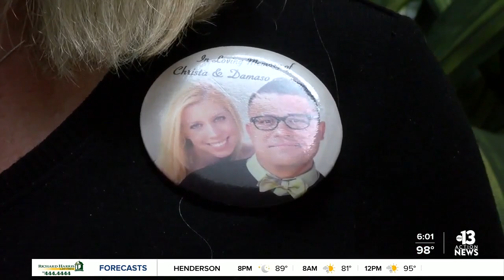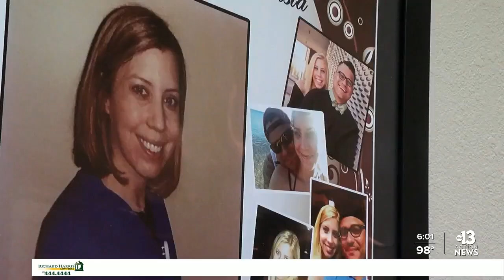Family of DUI victim reacts to NV Supreme Court ruling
A major decision that will affect how prosecutors pursue deadly DUI cases. The Nevada Supreme Court ruling Monday, murder charges can’t be brought forward in deadly DUI cases. Jeremy Chen reports.